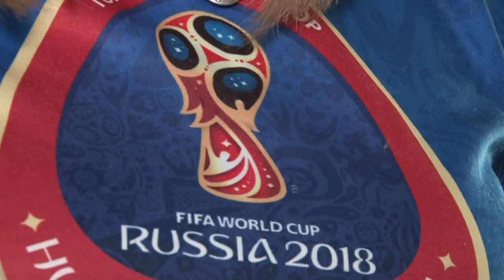Саровчане на ЧМ-2018